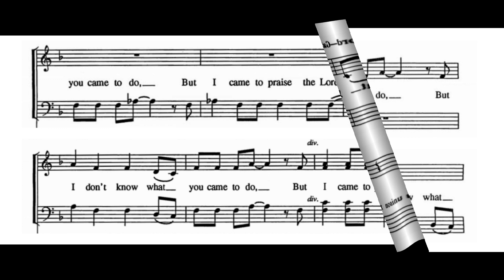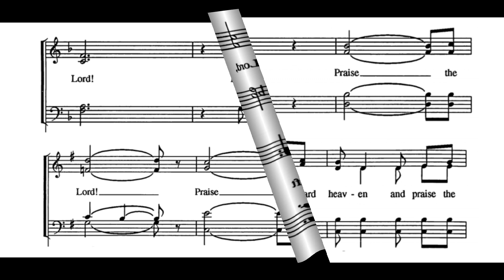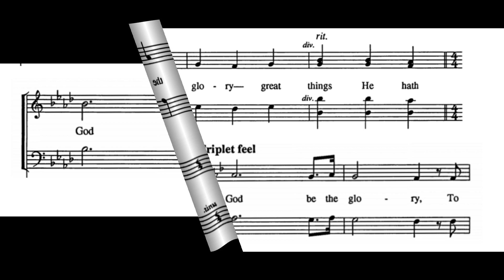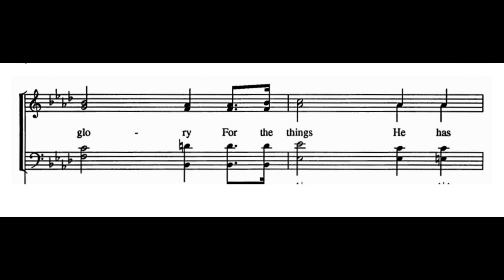PRAISE THE LORD | MEDLEY | DEMO | SATB | Song Offering